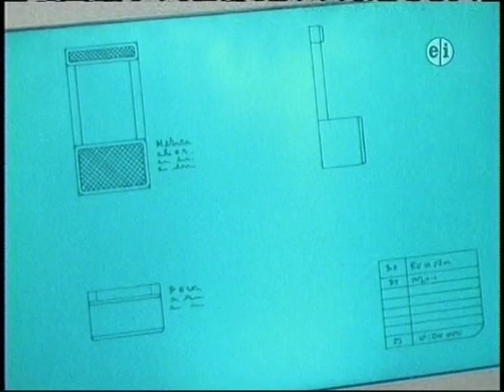Shhh! Spud's About! (Partial PBS Block #404)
Or Treehouse Block #505 going by Treehouse Order.

Here's another partial airing from Series 6, and the last one that StuartAndTheAve currently has. Unfortunately, and ironically, this recording lacks the titular Spud episode, Spud's Cork Tree (which is only featured in this block).

While that's the last of the typical PBS airings, there's still more to come in the following days...

Episodes and Mini Projects:
(Character Shorts Unknown)
MP: Unknown
Spud's Cork Tree (Not Featured)
MP: Wendy Weaves A Basket
MP: Scoop's Reflections
Bob's Top Team
MP: Unknown
(Character Shorts Unknown)